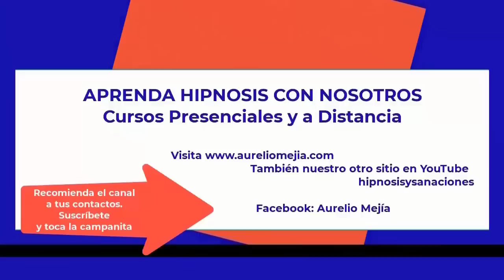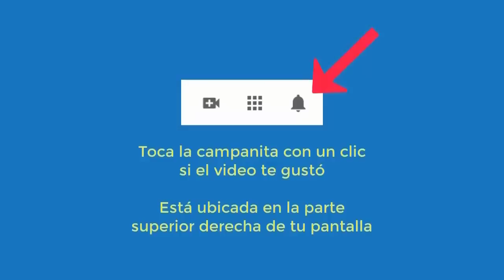5404 Aurelio Mejia hipnosis. Extraterrestre Otón de Orion, negativa, relaciones conflictivas, procas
Hipnosis introspectiva por Aurelio Mejía. Extraterrestre Otón de Orion, negativa, relaciones conflictivas, procastino, escuchaba voces, nerviosa. 10 de junio 2014, México DF.
CURSO PRESENCIAL DE HIPNOSIS AURELIO MEJÍA EN BOGOTÁ, FEBRERO 16 AL 19 FEBRERO 2023.